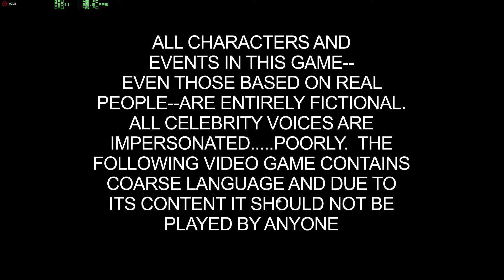South Park The Fractured But Whole (AMD RX 550 2gb)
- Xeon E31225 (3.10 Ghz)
- 8gb Ram DDR3
- AMD RX 550 2gb DDR5 (128bit)
- 19.4gb HDD space